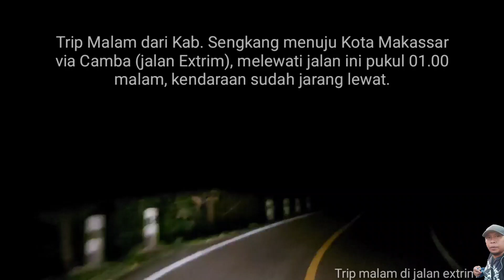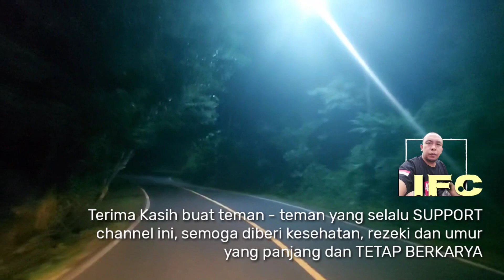TRIP MALAM DI JALAN EXTRIM | CAMBA KAB. MAROS SUL SEL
As. Alikum Wr. Wb
Trip malam melewati jalan extrim nyetir mobil sendiri, jalan berkelok kelok pukul 01.00 malam.
lokasi poros Camba kab. maros prov sulawesi selatan.

Bismillah insyah allah aman.

Wassalam,
illank family channel